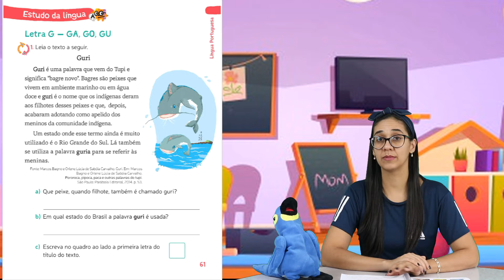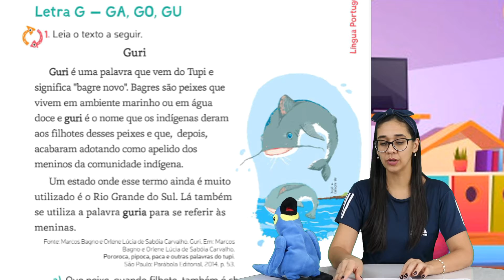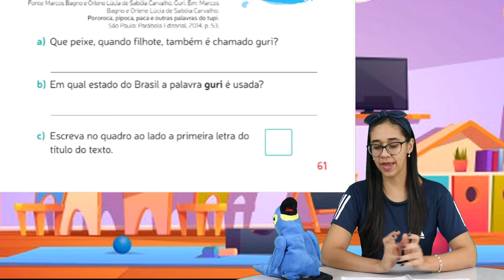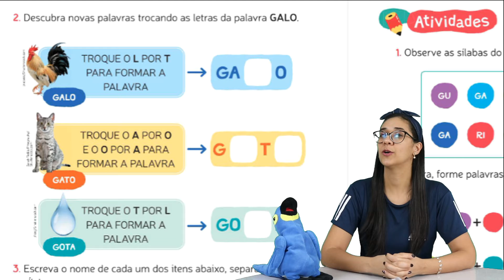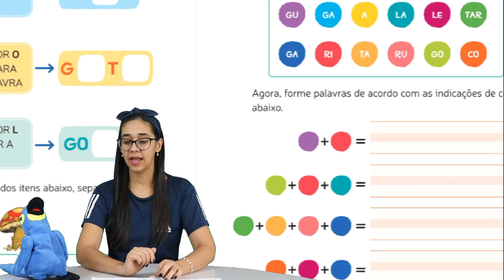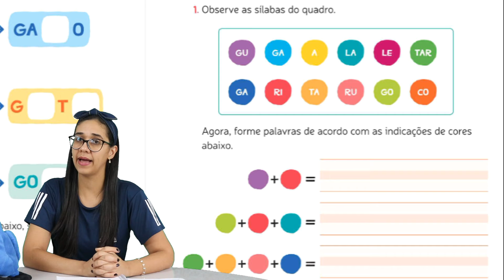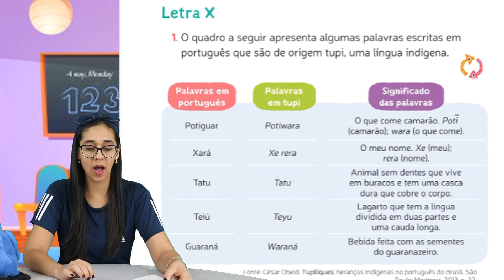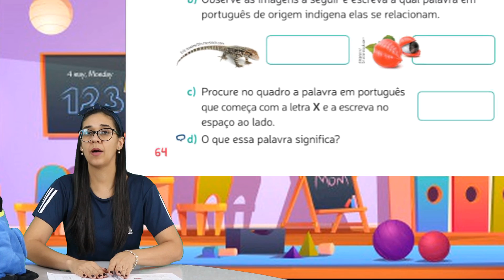1° ANO: LÍNGUA PORTUGUESA - PALAVRAS QUE VEM DO TUPI. PROFª SUSANA-11-08-2021.